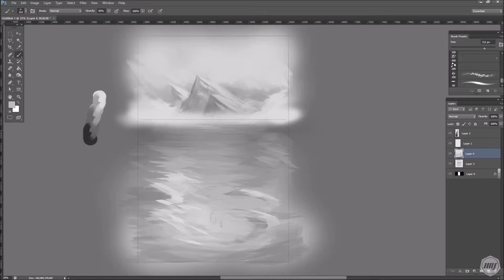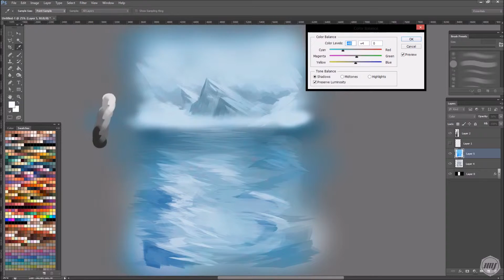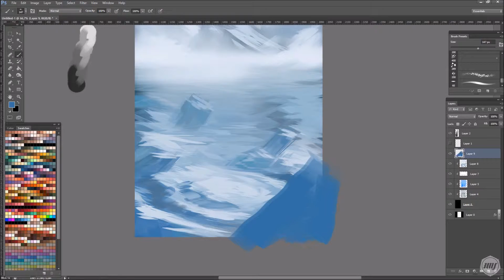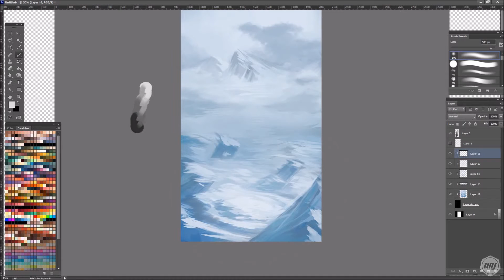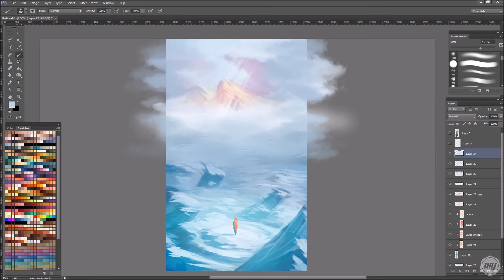Allein - Speed Painting